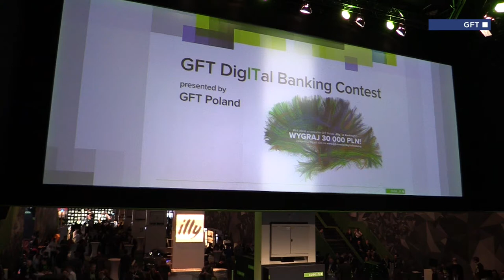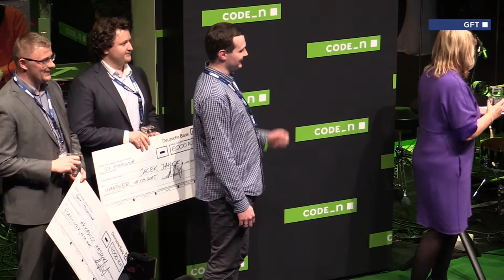GFT Poland DigITal Banking Contest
The winners of the GFT Poland DigITal Banking Contest were announced at the german IT fair CeBIT in the CODE_n hall. We talked to Arkadiusz Hajduk, Jacek Janicki and Andrzej Matłosz about their concepts.